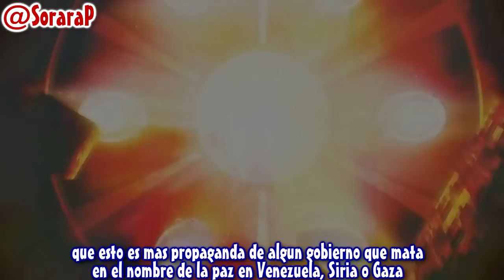SoRa - La voz de los sin voz (2014) No Game No Life AMV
Nueva canción. La voz de los sin Voz. El anime del video es "No Game No Life". Espero que os guste y compartidlo, seria de gran ayuda. La base esta creada por DeoxysBeats
Bajame la descripción:

Si lees esto comenta: Sora es la voz de los sin voz